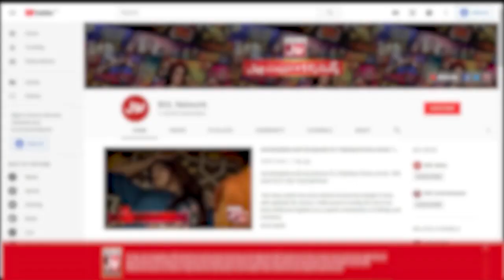Fahim Khan Made Fun Of Tiktoker | Tick Tock Show | Viral Video | TikTokers | Rabeeca Khan